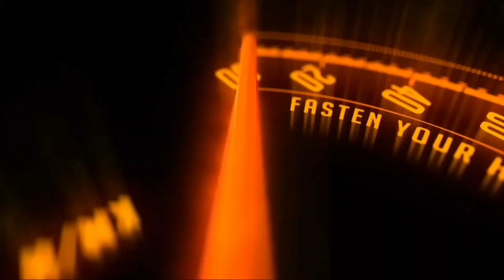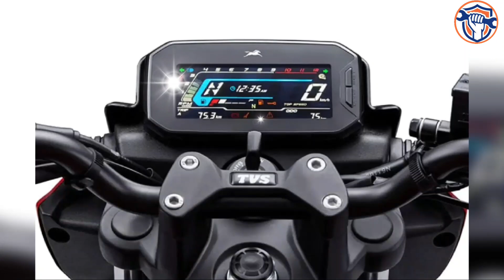TVS Raider 125 special edition launch, dashing looks and amazing features, know the price